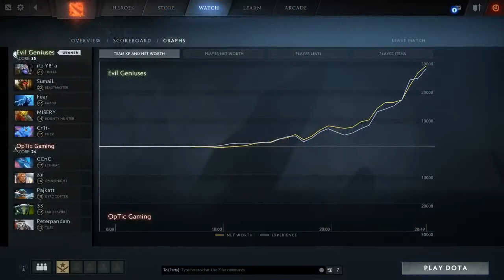EG vs OPTIC EPICENTER XL MAJOR 7.09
Commentary by TrentPax KillerPigeon
7.09 Patch EG vs OpTic - EPICENTER XL MAJOR
Stream ► Twitch.tv/Smillama